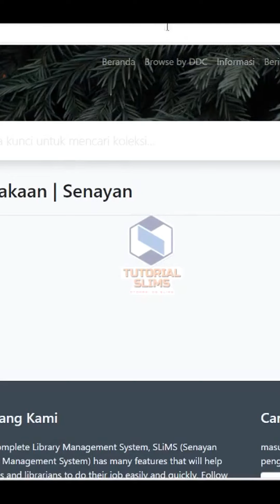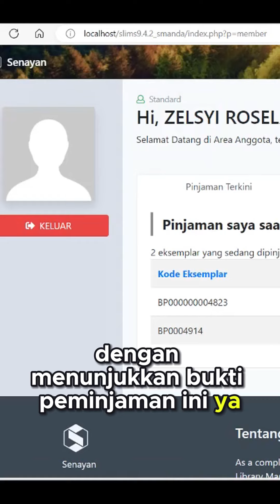Part 2 : MERUBAH BUKTI PEMINJAMAN BUKU ANGGOTA DENGAN PDF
Hallo teman-teman pustakawan
Selamat Datang Di Channel Tutorial SLiMS

Disini teman-teman pengelola perpustakaan bisa Menemukan Banyak Video Menarik Terkait Dunia Perpustakaan dan otomasi perpustakaan (sekolah dan perguruan tinggi) menggunakaan Senayan Library Manajemen System (SLiMS).
Nah Buat teman-teman yang Lagi belajar perpustakaan di tempat kerja, mengelola perpustakaan dengan aplikasi slims, input buku, input anggota, peminjaman & pengembalian buku, proses barcode buku, pencetakan label barcode, hingga pembuatan laporan.

Teman-teman Cocok Banget nontonin Video dichannel ini , Karena saya share banyak hal terkait Ilmu Perpustakaan yang menggunakan aplikasi otomasi dengan slims sehingga bisa membantu teman-teman belajar dan praktek langsung di perpustakaan teman-teman.

Jika teman-teman mempunyai permasalahan terkait dengan slims dan ingin dibuatkan video tutorialnya silahkan isi formulir ini ya :

Jika teman-teman punya pertanyaan seputar pengelolaan otomasi menggunakan Senayan Library Manajemen System atau SLiMS , silahkan comments yak